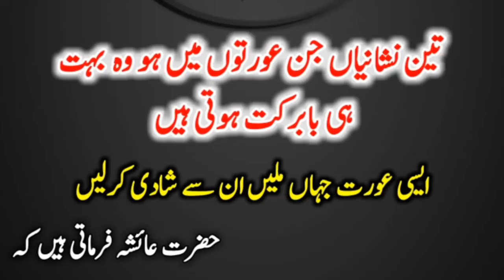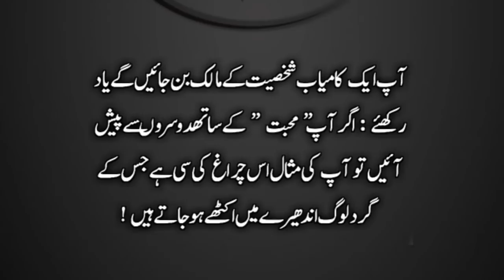Most Amazing Urdu Quotes Part 60 | Life Changing Urdu Quotes About Women | Urdu Aqwal E Zareen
Keep Smiling
Keep Loving
Keep Supporting

1.

2.

3.